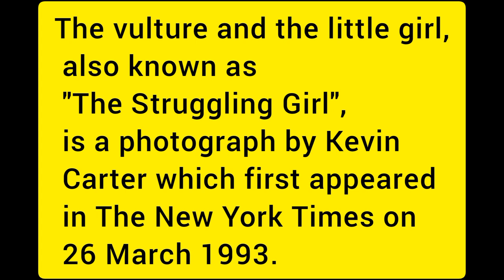The vulture and the little girl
The vulture and the little girl, also known as "The Struggling Girl", is a photograph by Kevin Carter which first appeared in The New York Times on 26 March 1993. It is a photograph of a frail famine-stricken boy, initially believed to be a girl,[1] who had collapsed in the foreground with a hooded vulture eyeing him from nearby. The child was reported to be attempting to reach a United Nations feeding center about a half mile away in Ayod, Sudan (now South Sudan), in March 1993, and to have survived the incident. The picture won the Pulitzer Prize for Feature Photography award in 1994. Carter took his own life four months after winning the prize.
poor,poor people, black girl, black baby, vulture, vulture eating black girl, vulture waiting for girl